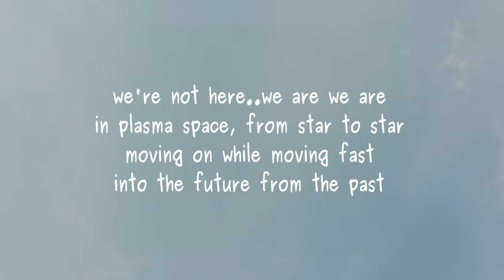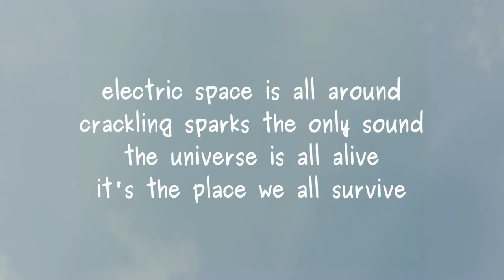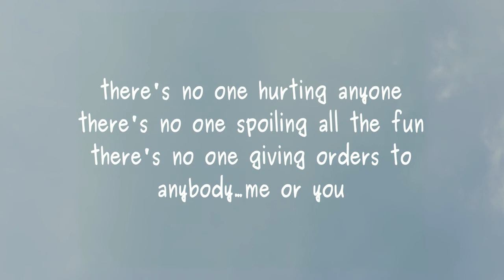no one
New version of 2009 poem by Poet Laureate of the Electric Universe, modern master of mystic verse, Lawrence Hearn at BCPOETRY.CA